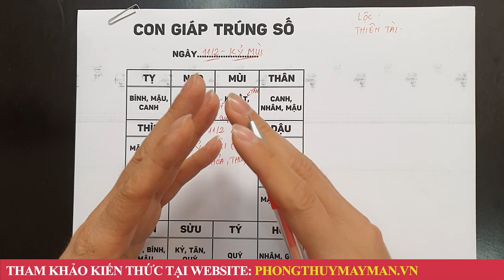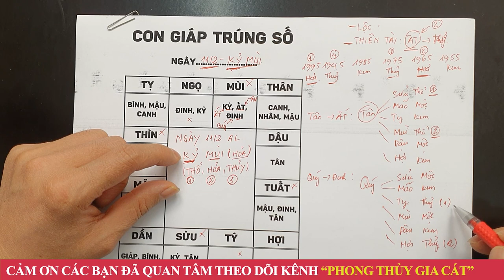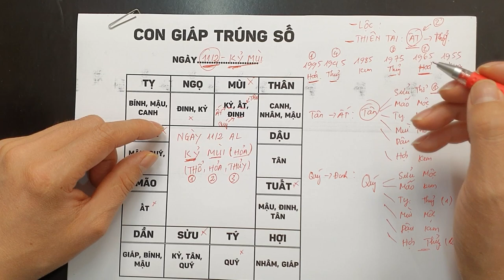Đúng Ngày 11/2 ÂL 3 Tuổi Này TRÚNG SỐ LIÊN TIẾP, Tiền Nhét Chật Két, Giàu Nứt Vách, Khao Cả Làng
01. Linh phù giải hạn
02. Hồ lô hóa giải Ngũ Hoàng
03. Mai Hoa Phú Quý
04. Gương bát quái tinh cầu
05. Kim bài thái tuế 2023
06. Vòng tam hợp Dần Ngọ Tuất
07. Vòng tam hợp Thân Tý Thìn
08. Vòng tam hợp Hợi Mão Mùi
09. Vòng Tam Hợp Tỵ Dậu Sửu
10. Bát bảo tâm kinh
11. Minh Quang pháp bảo cầu
12. Minh Quang pháp bảo lục giác
13. Tỳ Hưu Lộc Tài (Đồng)
14. Tỳ Hưu Khai Vận ( Bạch Ngọc)
15. Bách Niên Tụ Tài ( tụ tài lộc)
16. Song long ngọc ấn ( ấn thăng quan)
17. Kim bài ngũ Lộ Thần Tài
18. Hồ lô bình an ( treo xe)
19. Móc khóa văn xương
20. Ống bút văn xương gỗ đào
21. Bút văn xương gỗ đào
22. Bút văn xương gỗ đào nhỏ
23. Hoa mai kim tiền ( mạ vàng )
24. Các vật phẩm phong thủy khác